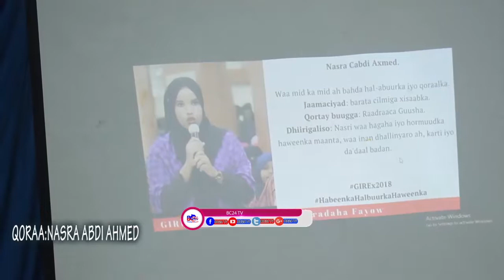Muxuu yahay raad raaca guushu? daawo qoraa nasra abdi ahmed